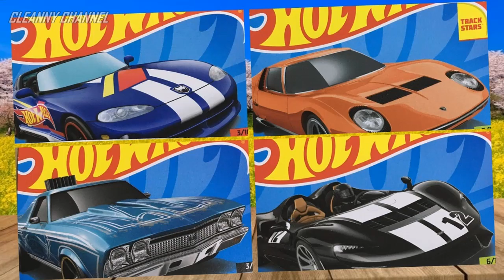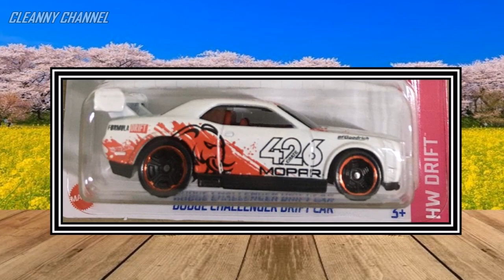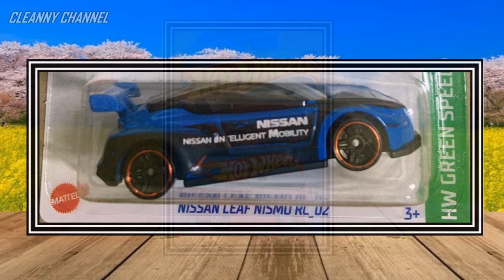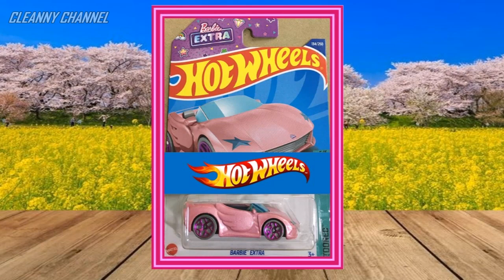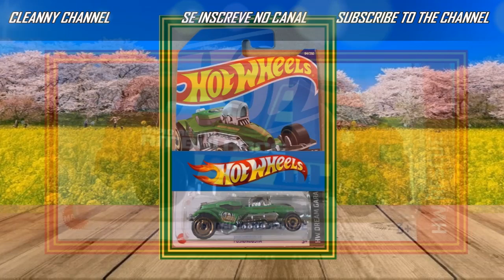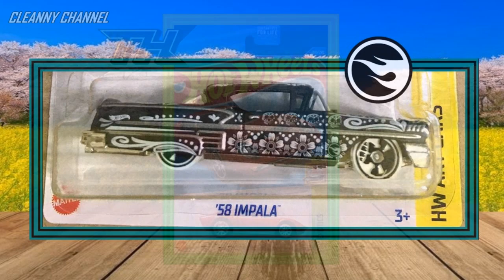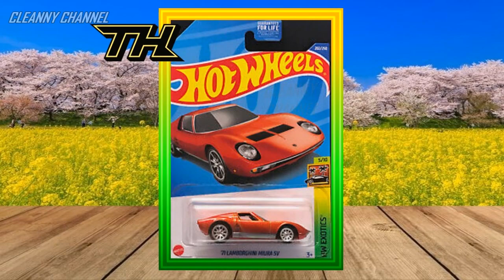LOTE L 2022 HOT WHEELS SUPER T-HUNT, T-HUNT, INÉDITOS L CASE [PT-BR] Cleanny channel #1093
Olá Team Cleanny channel! Nesse Vídeo Vamos Conferir Os Hot Wheels do Lote "L" de 2022, Super T-Hunt, T-Hunt, Inéditos e Inovadores. Então Vem Com a Gente e Acompanhe o Vídeo Aí Até o Final...